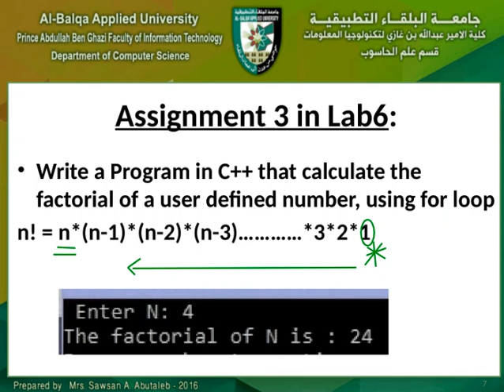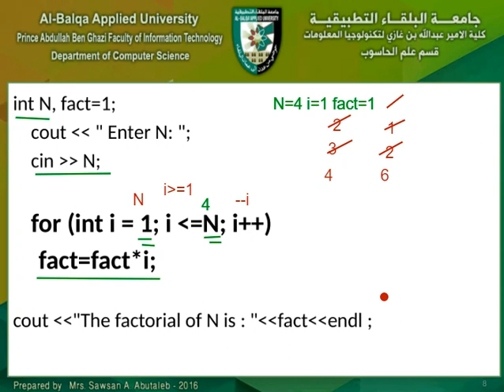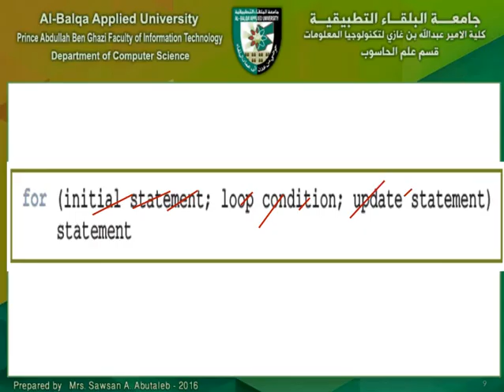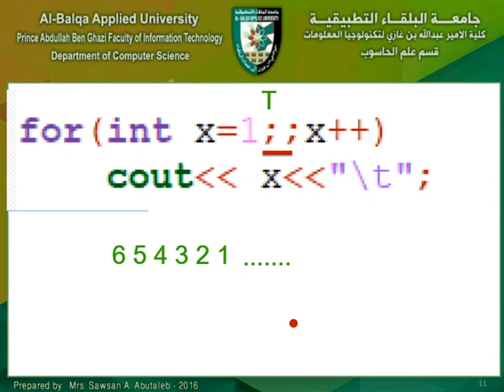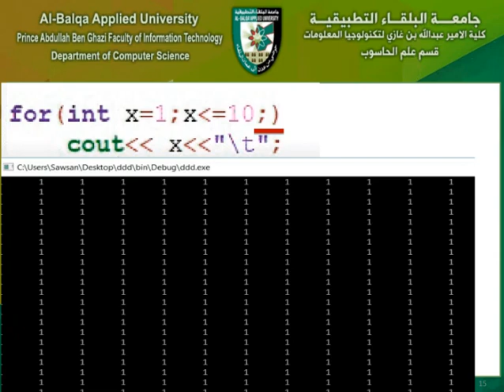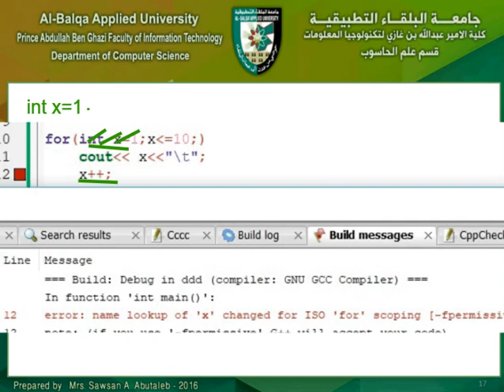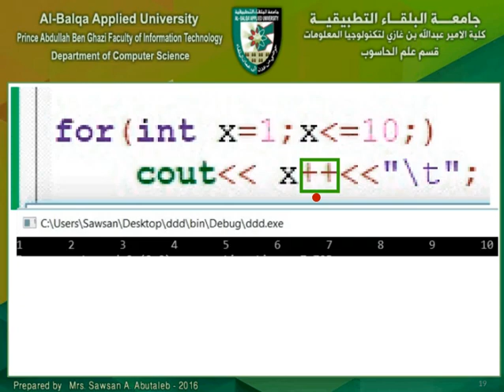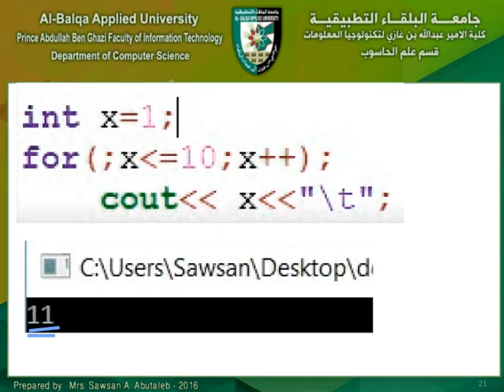Lecture 13:chapter 5 _For loop (part2)